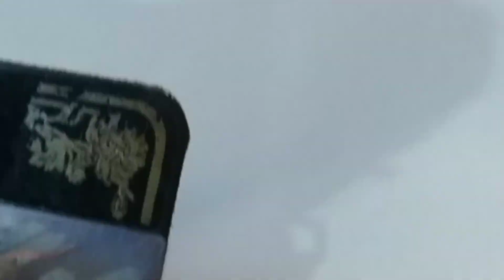Perfect Front Neck Stitching 🙂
Front Neck
Gagan Fashion Designer
Perfect Neck Stitching